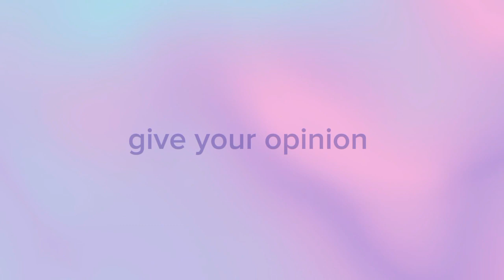Islamabad vs Quetta|Peshawar zalmi|imad Wasim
in this video i have discussed the last night match take place between Islamabad United vs Quetta gladiators which has won by Islamabad United by 39 runs today they will fight with Peshawar zalmi to reach finals also discussed the performance of various players like shadab khan Babar Azam yasir usman khan wasim junior and imad wasim they have performed brilliantly a catch dropped by abrar ahmad is also part all these discussions is happen in a humour way in a funny way especially the bad performance of Peshawar zalmi with Multan Sultan the Peshawar zalmi collapsed in both department Batting fielding and bowling (@arsalancba)
cricket
Pakistan cricket
highlights
Islamabad United vs Quetta gladiators match highlights
Peshawar zalmi
Peshawar zalmi vs Islamabad United
Babar Azam
imad wasim
Usman khan Yasir
Sarfraz ahmad
Wasim junior
abrar ahmad